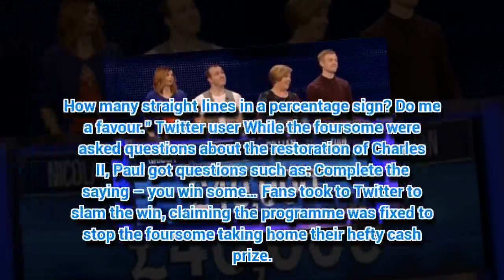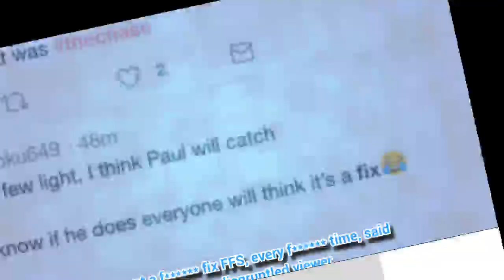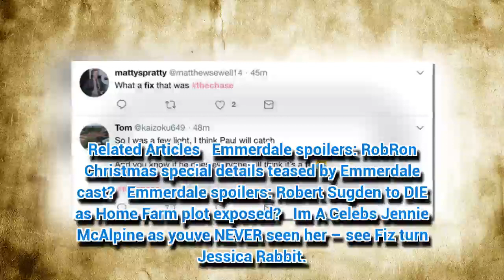The Chase ROCKED by fix claims after viewers blast 'easy' questions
VIEWERS claimed The Chase was fixed for Paul 'The Sinnerman' Sinha to defeat the team in tonight's show.
*If you see meaningfu